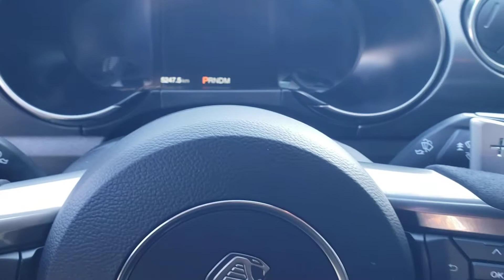2021 Shelby Cobra GT500